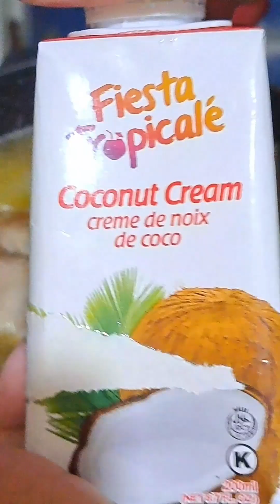Tinolang Manok sa Gata! | Nasubukan nyo na rin ba ito!?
Tinolang Manok sa Gata! | Nasubukan nyo na rin ba ito!? Ang sarap ng sabaw ang creamy!